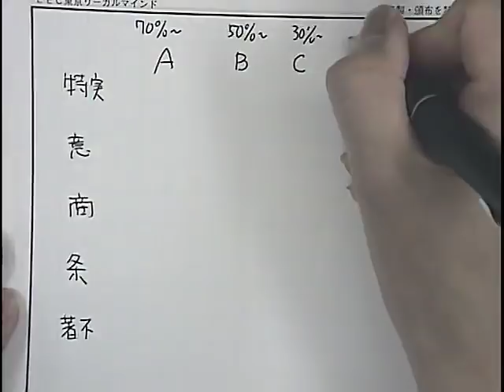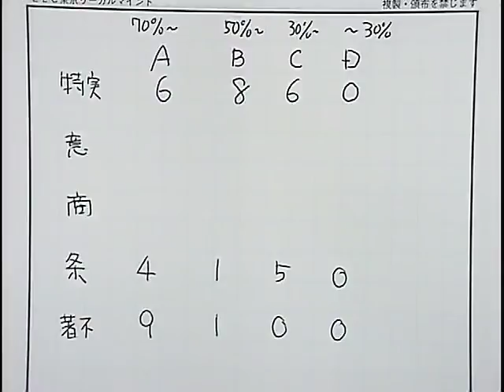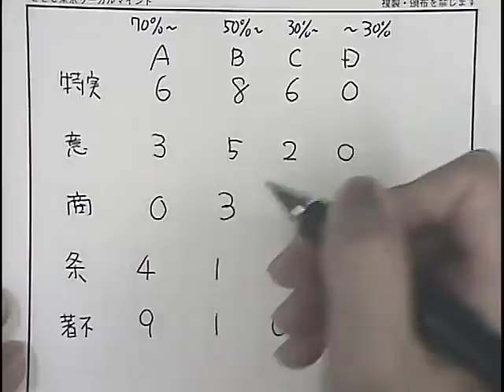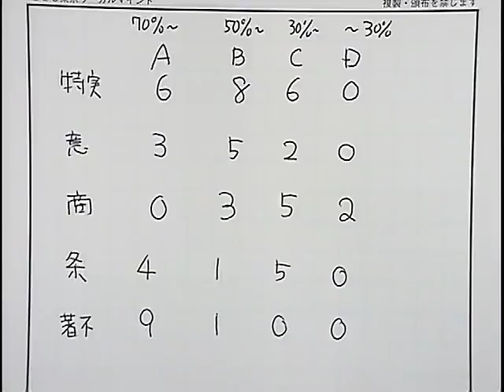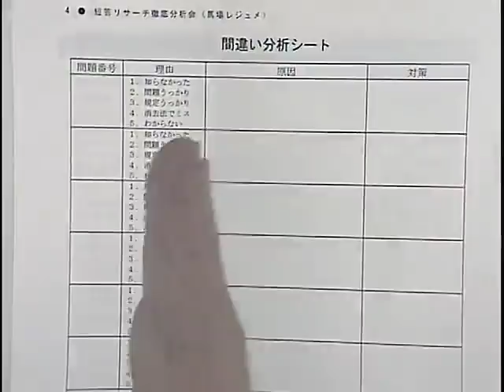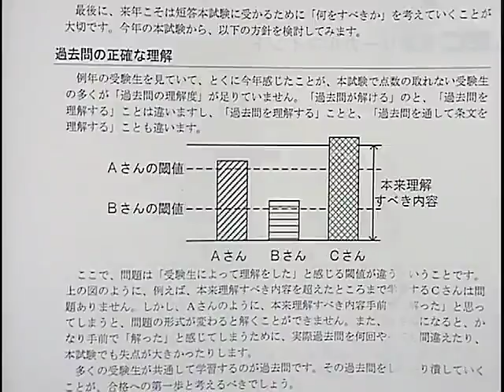【LEC弁理士】短答リサーチ徹底分析会（前半）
LEC専任講師が平成30年度弁理士短答式試験を分析！

★LECは速報全問的中★
平成30年度弁理士短答式試験 解答速報会動画も公開中！